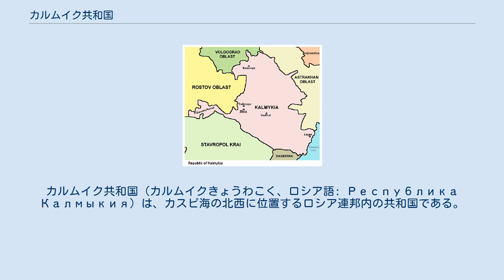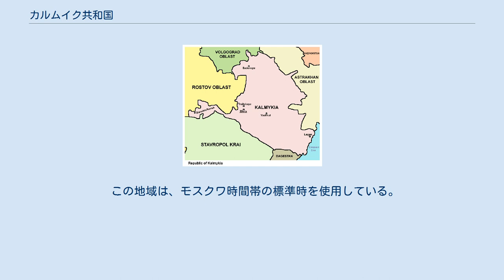カルムイク共和国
カルムイク共和国（カルムイクきょうわこく、ロシア語: Республика Калмыкия）は、カスピ海の北西に位置するロシア連邦内の共和国である。
首都はエリスタ。
 初代大統領を務めたイリュムジーノフは世界トップクラスの大金持ちで有名。
 この共和国はヨーロッパロシアの南西に位置する。
北コーカサスのすぐ北にあり、北西と北はヴォルゴグラード州、北と東はアストラハン州、南はダゲスタン共和国、南西はスタヴロポリ地方、西はロストフ州と国境を接する。
南東はカスピ海に面する。
 東部にはヴォルガ川が流れている他、主な河川にはエゴリク川、クマ川、マヌィチ川がある。
最大の湖はマヌィチ・グジロ湖で、この他にサルパ湖やツァガンハグ湖が主要な湖として挙げられる。
しかし国内には全体としてあまり湖はない。
 カルムイクは石炭、石油、天然ガスといった天然資源を産出する。
 野生生物としてはサイガなどがいて、生息地はチョルニジェムリ自然保護区で保護されている。
 カルムイクは寒冷な亜砂漠気候で、暑く乾燥した夏と少量の降雪がある寒い冬がある。
平均気温は1月で−5 °C (23 °F)、7月で24 °C (75 °F)である。
降水は内陸側で多く、カスピ海側は砂漠で覆われている一方、内陸側は湿地などで覆われている。
年間降水量は東部で170 millimeters (6.7 in)、西部で400 millimeters (16 in)と幅がある。
ウッタという小さな町はロシア全体の中で最も暑い場所となっている。
2010年7月12日、ロシア全体を著しい熱波が襲ったとき、45.4 °C (113.7 °F)の史上最高気温が観測された。
 主に1直轄市と13地区からなる。
 主な産業には農業、食品加工、ガス産業などがある。
 2010年の人口は283,691人であった。
 2010年に実施された国勢調査の結果はオイラト族のカルムイク人57.4%、ロシア人30.2%、ダルギン人2.7%,カザフ人1.7%、メスヘティア・トルコ人1.3%チェチェン人1.2%、アヴァール人1.0%、その他0.5% カルムイク語及びロシア語を公用語とする。
 特に中央アジアのオイラト族のトルグート部（旧ケレイト）にルーツを持つカルムイク人によってチベット仏教が信奉されており、ヨーロッパ唯一の仏教国である。
 首都エリスタでは3本の主要道路が交差し、鉄道は黒海まで通っている。
 この地域は、モスクワ時間帯の標準時を使用している。
（2011年3月までは、標準時がUTC+3で夏時間がUTC+4、同年3月から2014年10月までは通年UTC+4であった） ^ “Информационныематериалыобокончательных итогах Всероссийской переписи населения 2010года(таблицаформатаMicrosoftExcelНациональныйсоставнаселенияпосубъектамРоссийской Федерации)”. 2018年4月14日閲覧。
^ Kirsan Ilyumzhinov, president of Europe's only Buddhist republic, talks to Tom Parfitt ^ “日本に憧れる欧州唯一の仏教国、カルムイク”. JBpress. (2010年1月21日). 2018年7月29日閲覧。